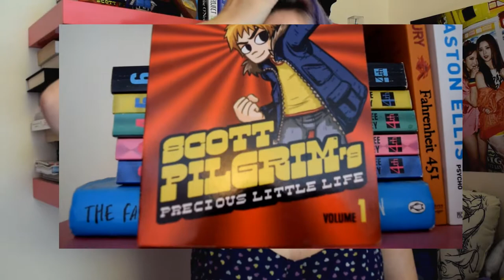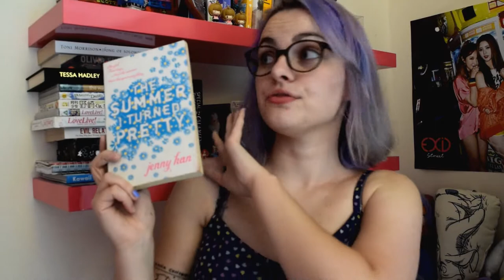Childhood Bookshelf Tour (teenage leah's reading lists)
working title: smells like teen bookshelves

I was back in Yorkshire for a couple of weeks, so thought I would walk you through the bookshelves left behind by 19-year-old Leah when she flew the nest for the big city. Here's what I was reading back when I was 14-19, what I hoarded, and basically me holding up all sorts of nick-nacks before saying 'I don't want to get rid of this!'

Hive Books; supporting independent bookstores by designating sales to local businesses!*